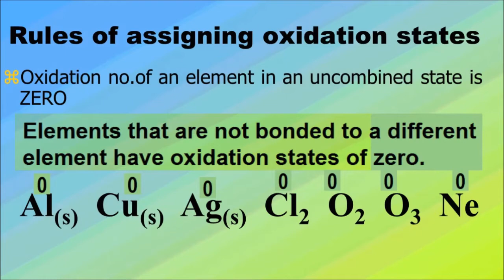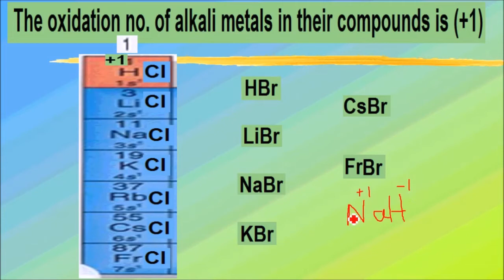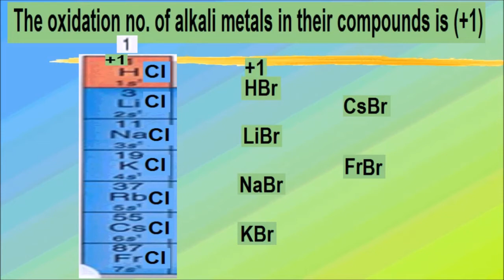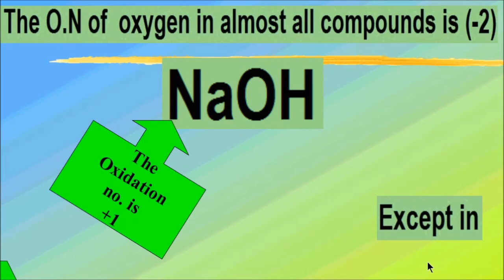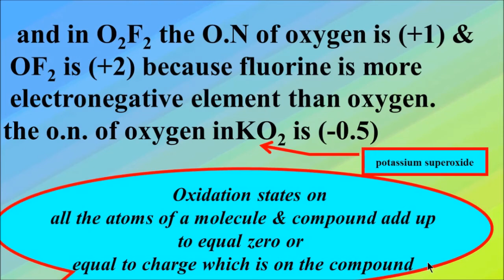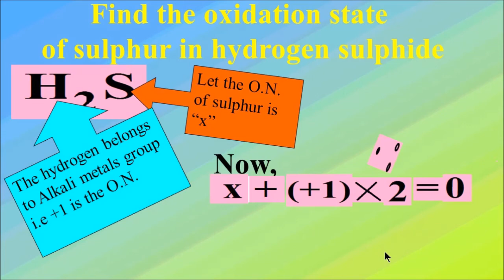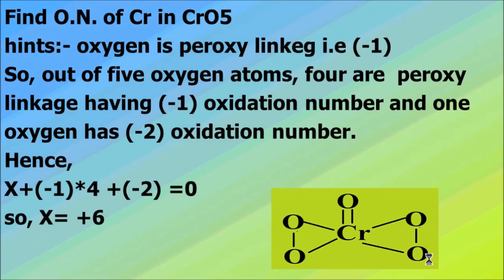Oxidation - Reduction (Redox)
For Class 11 Science... understanding,  application of rule and some special cases.. try other special case... find O.N. of Fe in Fe3O4 and O.N. of Cl in CaOCl2